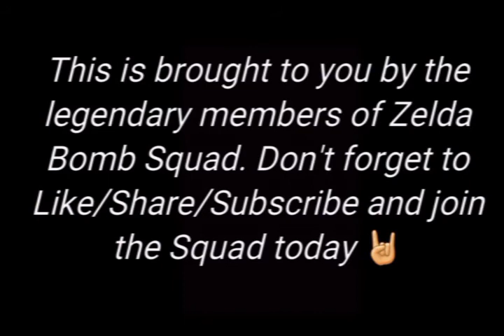Donkey Kong Country: Finally Found It- 5